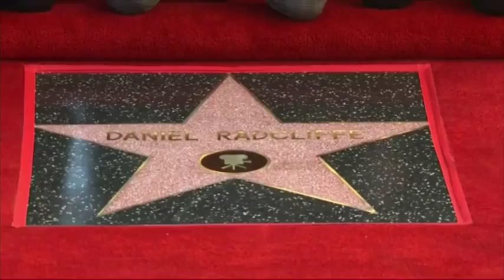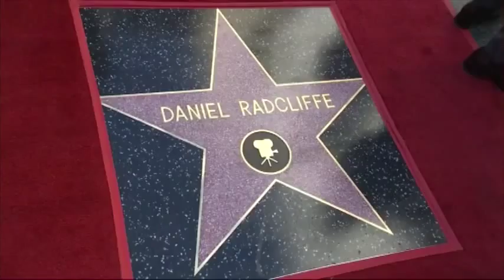Daniel Radcliffe révèle son étoile sur Hollywood Boulevard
Il n’a pas eu besoin d’un coup de baguette magique pour révéler son étoile. Daniel Radcliffe, l’acteur qui a incarné le célèbre sorcier Harry Potter au cinéma, a inauguré son étoile sur Hollywood Boulevard. C’est la 2 565ème du prestigieux "Walk of Fame". Daniel Radcliffe est aussi à Los Angeles pour la promotion de son nouveau film, "Docteur Frankenstein", dans lequel il joue l’assistant du scientifique.